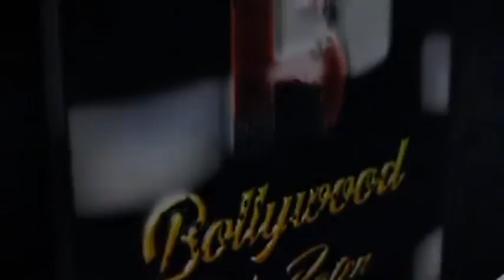Asim Riaz Spotted At Gym Andheri